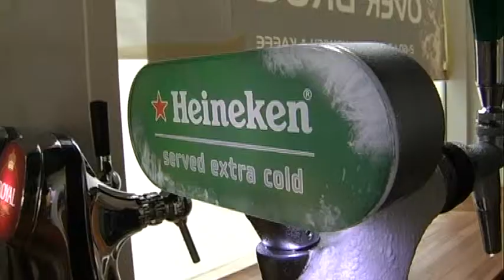Over Broen i Torvebyen